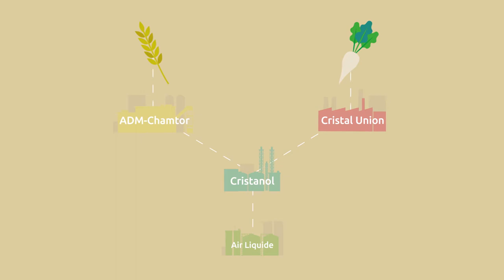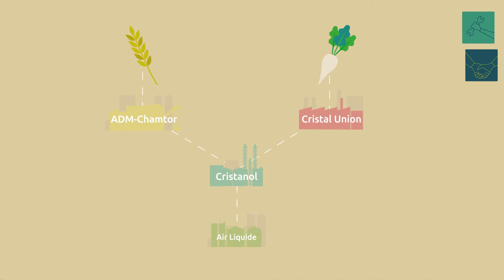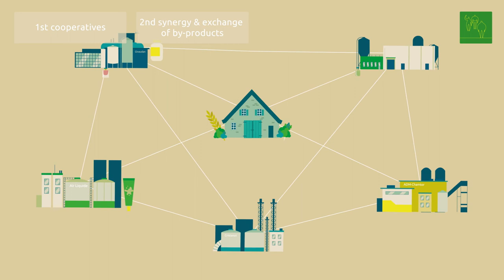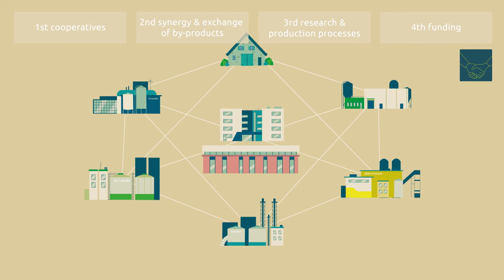RUBIZMO Animations spa #06 - De granja a centro de investigación agro-industrial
En el Gran-Este de Francia, los agricultores de grano local y remolacha han unido fuerzas con sus respectivas cooperativas para transformar esta región agrícola desfavorecida en un centro de investigación agroindustrial.

Cada año, 1 millón de toneladas de trigo y 2,5 millones de toneladas de azúcar de remolacha se procesan in situ, favoreciendo una bioeconomía de carácter circular.

Descubre los secretos del éxito en la bioeconomía con este análisis inspirado en el Esquema Canvas de Modelo de Negocio.

Te lo ofrece RUBIZMO, un proyecto de investigación apoyado por la
Unión Europea que pretende identificar cuáles son los ingredientes del emprendimiento y el éxito empresarial en áreas rurales.